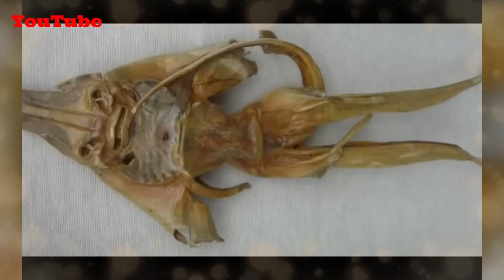Strange and Amazing Creatures